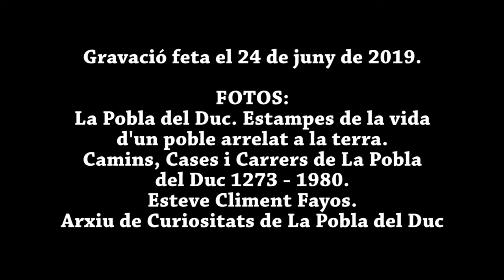Sabies que els melons de la pobla s'enviaven a Nova York? - Curiositats de La Pobla del Duc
Cultiu i comerç del meló a La Pobla del Duc - Curiositats de La Pobla del Duc.
Més conegut com el tio Barbazan enviava els melons de la pobla a Nova York.